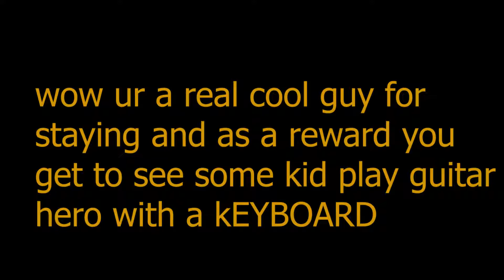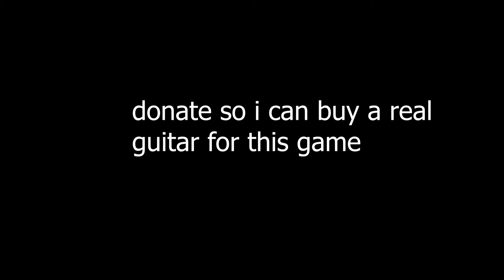Another SECRET Hypixel is Keeping From You!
Texture Pack: bottom right